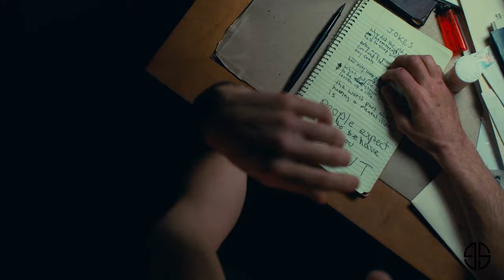Muskaanein Jhooti Hai ft. JOKER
Song: Muskaanein Jhooti Hai
Singer: Suman Sridhar
Star Cast : Aamir Khan, Kareena Kapoor, Rani Mukherjee
Music Director: Ram Sampath
Movie: Talaash
Music Label: T-Series

Movie: JOKER
Directed by: Todd Phillips
Written by: Todd Phillips, Scott Silver
Cinematography: Lawrence Sher
Starring:Joaquin Phoenix, Robert De Niro, Zazie Beetz, Frances Conroy